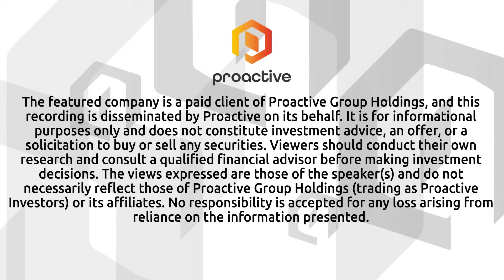Nextech3D.AI unveils two-phase blockchain ticketing rollout, launching in Q4 2025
Nextech3D.AI CEO Evan Gappelberg joined Steve Darling from Proactive to share new details on the company’s highly anticipated blockchain ticketing roadmap, which aims to unify ticketing, payments, digital identity, and AR/AI-powered navigation into one integrated platform.
The rollout will follow a two-phase approach designed to balance accessibility and innovation. Phase 1 (Q4 2025 will see rhe launch of a custodial, walletless ticketing solution requiring no crypto wallet from users. Fans will be able to purchase tickets seamlessly using credit card, ACH, Apple Pay, or Google Pay. A secure custodial smart wallet will be created behind the scenes, eliminating Web3 friction while still delivering the benefits of on-chain technology to event organizers. This phase is designed for maximum accessibility, ease of adoption, and regulatory compliance.
Phase 2 in early 2026 will feature the introduction of a native self-custody wallet option, giving users the flexibility to hold and manage their own blockchain-based tickets directly. This feature will appeal to more advanced Web3 users seeking greater autonomy and control.
Gappelberg emphasized that this dual-track strategy positions Nextech3D.AI to participate in both the primary ticketing market and the lucrative secondary resale market, which is currently dominated by legacy incumbents. By combining the security of blockchain with a scalable revenue model, the company aims to disrupt the industry with a fan-friendly, organizer-focused platform that bridges mainstream accessibility with next-generation Web3 innovation.